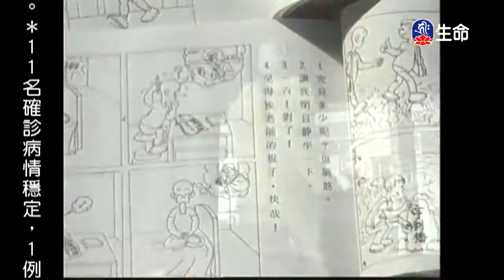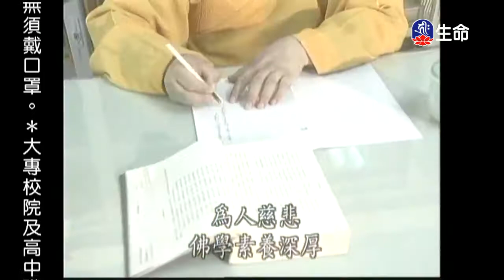禪林寶訓(59)能學長老-1_長老法語_(lifetv_20200207_07:30)